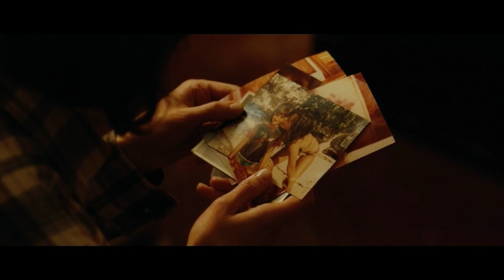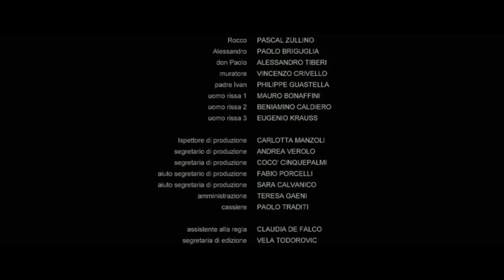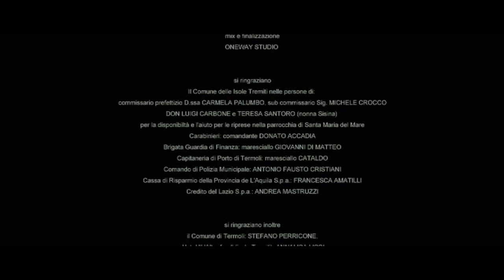ISOLE - Film Completo in Italiano (Commedia/Drammatico - HD)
Le vite di un muratore dell'est europeo (Ivan Franek), di una giovane donna (Asia Argento) e di un prete di mezza età (Giorgio Colangeli) si intrecciano in una bolla di emozioni per una parabola delicata e densa di allegorie per raccontare un incontro di solitudini.

🎬  Ivan è disperato a causa della mancanza di lavoro. Un giorno, cercando un’occupazione, giunge presso un’isola dove si ritrova bloccato, senza un soldo e incapace di fare ritorno a casa, ossia l’appartamento squallido che condivide con il padre malato. All’arrivo dei soccorsi, quasi magicamente, incontra una giovane donna muta, Martina.

Lorenzo Lombardi & N. Santi Amantini presentano
ISOLE un film di Stefano Chiantini
2020 © WHITEROSE PICTURES /// Tutti i Diritti Riservati.